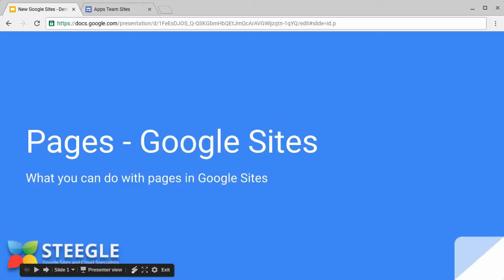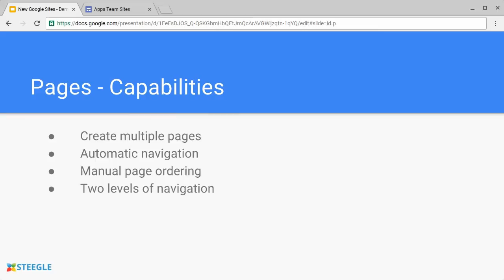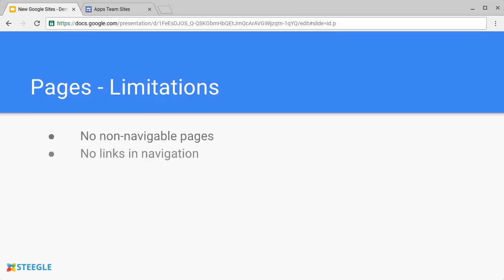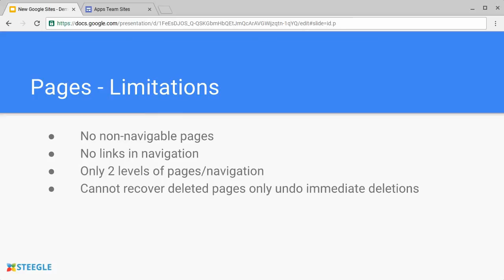New Google Sites - Pages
Discover what you can do with pages and navigation in New Google Sites